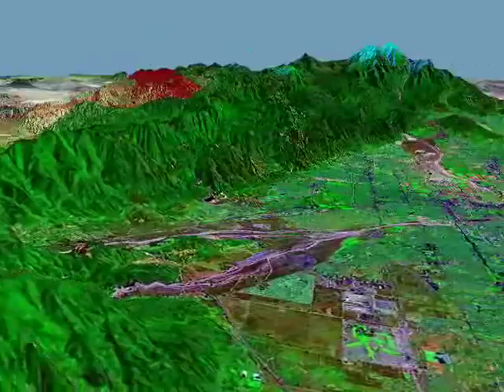San Bernardino California CSU Zoom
California State University, San Bernardino zoom from space into campus with NASA World Wind